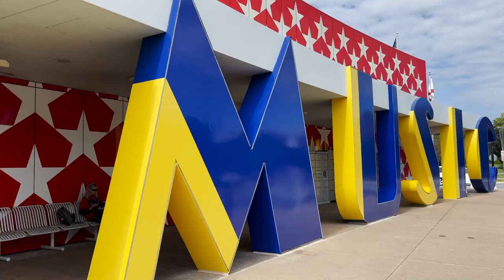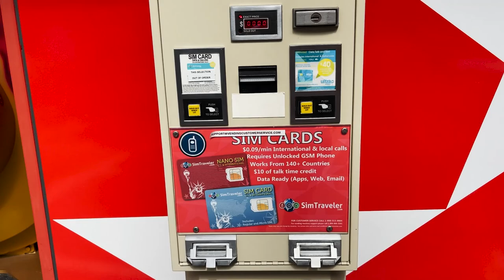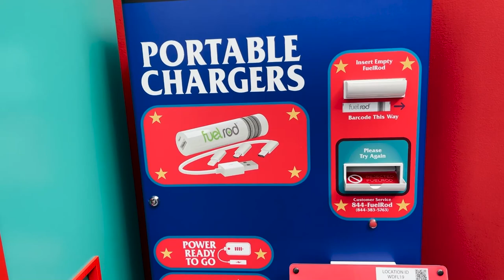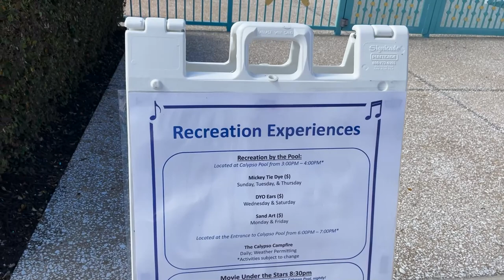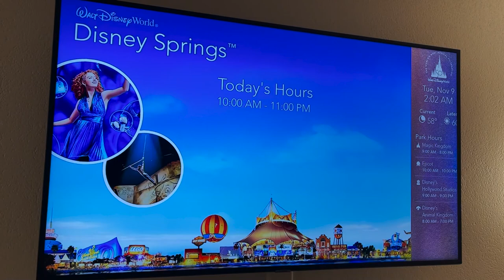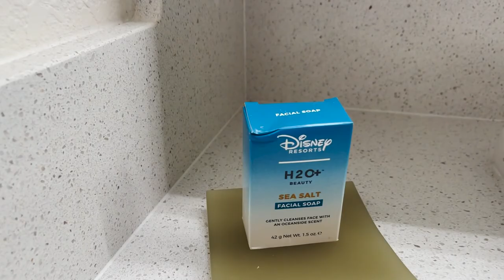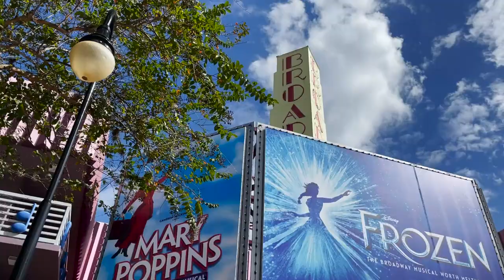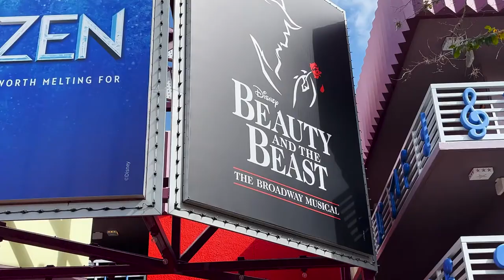Disney's All Star Music Resort - Full Resort & Preferred Room Tour (Updated Rooms 2022)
I am taking you around Walt Disney World's All Star Music Resort! This is a Disney value resort, which means it will be one of the cheapest on property resorts you can choose from! Every section of this resort is themed to a different genre of music. I am going to show you the lobby area, the transportation, every themed section, all 3 pools, my room, and more! The rooms have recently have been renovated and I think they look awesome, so let me know what you think!

-Jarrod Reynolds
-Cheryl Sue
-Sean Jensen
-Christopher Brown
-Randall Lombardi

Magical Hijinx

00:00 Lobby
07:17 Calypso Section & Pool
08:56 Preferred Room Tour
13:45 Jazz Section
14:30 Piano Pool
14:50 Rock & Roll Section
15:23 Country Music Section
16:02 Broadway Section

Disney's All Start Music Resort - Full Resort & Room Tour (Updated Rooms 2021)